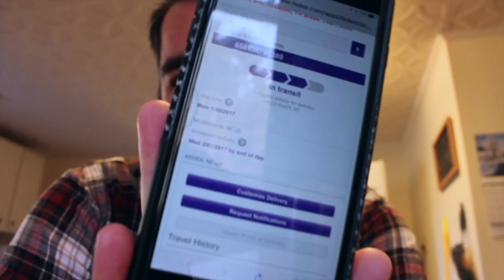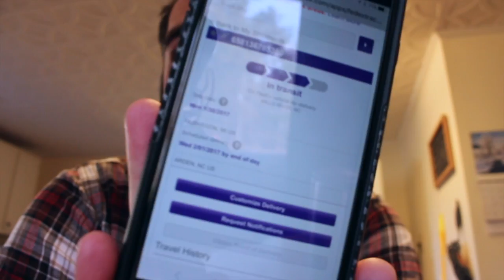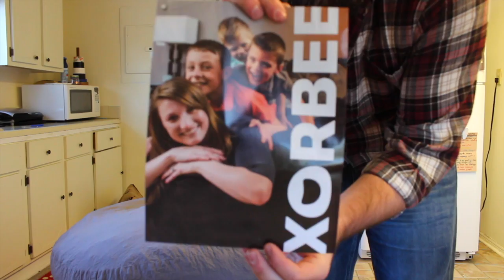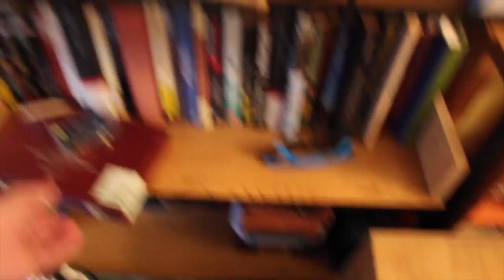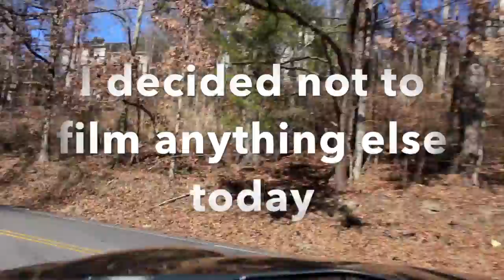The Most Comfortable Chair Ever!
Weekly Vlog from January 29 through February 4, 2017. The fifth Weekly vlog of 2017.

This week I bought a Xorbee, witnessed a beautiful sunset, and made lots of breakfast food.